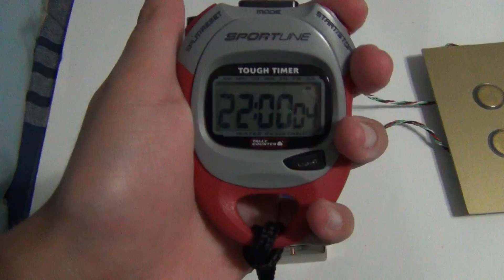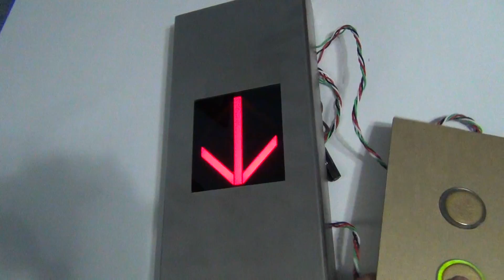A Quick Look Inside the EPCO InchLine Lantern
[Filmed on August 17, 2013. Direct-upload; not edited.]
Here is a quick video showing inside the InchLine Lantern.

A better in depth look will be coming soon. I have to research what all the wires go to. In this video, you get an idea of how I hooked this up. I bought the lantern on eBay for $41 + $11 shipping. It is Brand New!!! Even though the chime takes 48-120VAC/DC, it will work with as low as 15VDC (12-18V). In order for it to work, you must decrease the volume or the chime will cut out.

The LED arrow will work from 20-130VAC/DC.